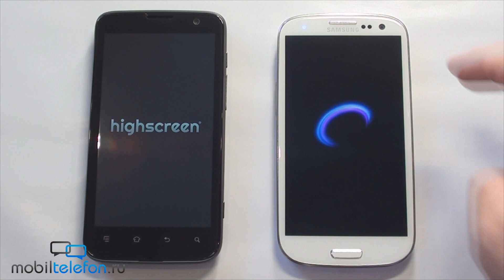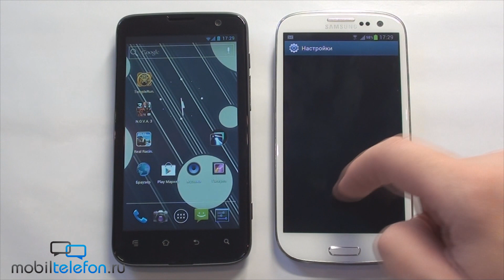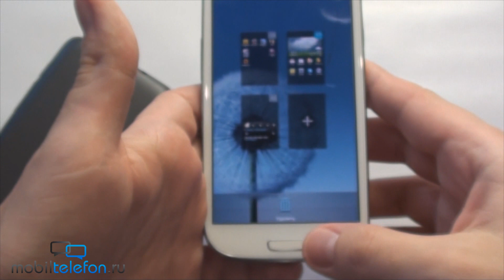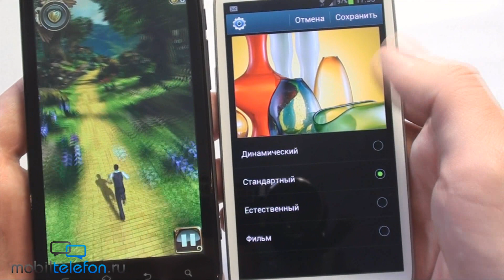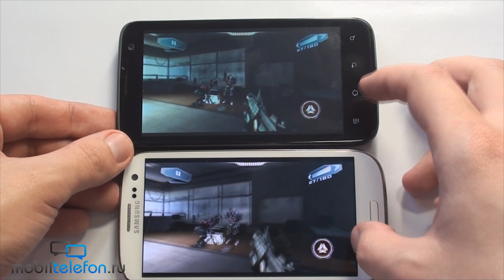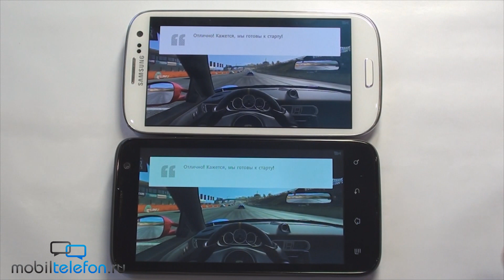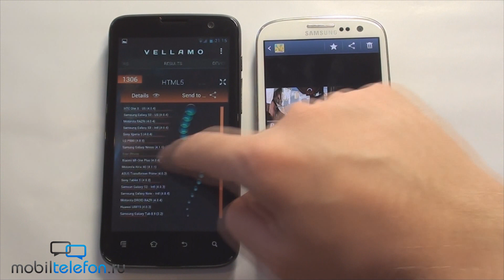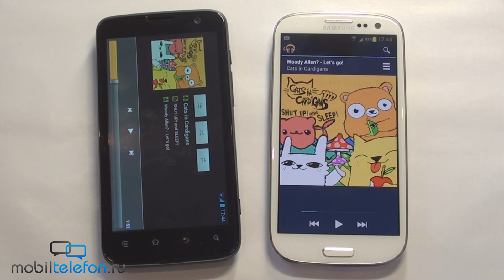Samsung Galaxy S 3 vs Highscreen Explosion: сравнение производительности